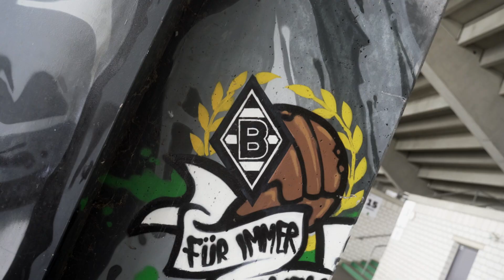Schweres Spiel für die U23! | Borussia - Schalke 04 | Regionalliga West | FohlenHighlights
Im zweiten Heimspiel der Saison in der Regionalliga West 2023/24 empfängt Borussias U23 den Nachwuchs von Schalke 04.

👉 Alle Spiele & Highlights der Regionalliga West findet ihr auf @sporttotaltv